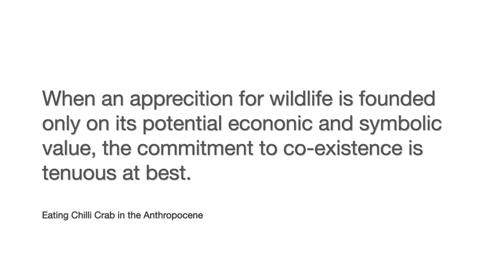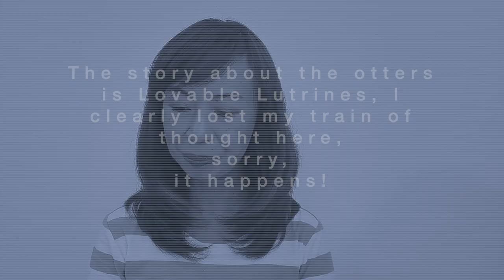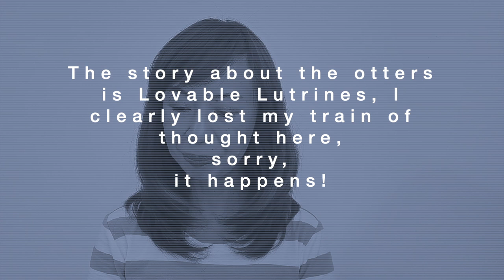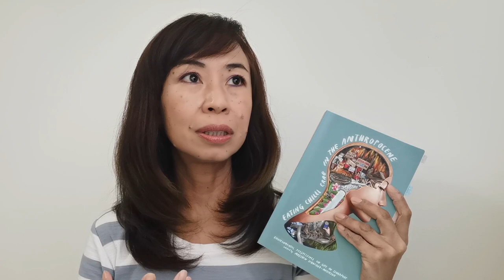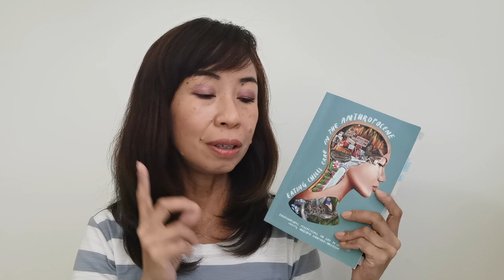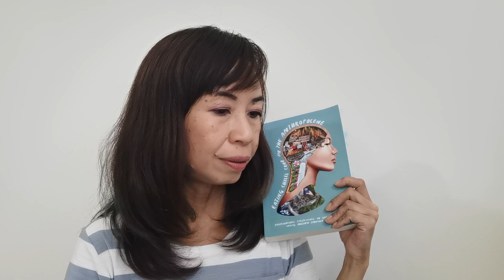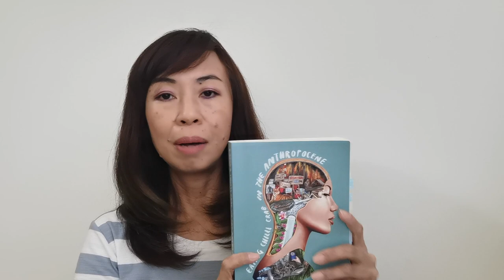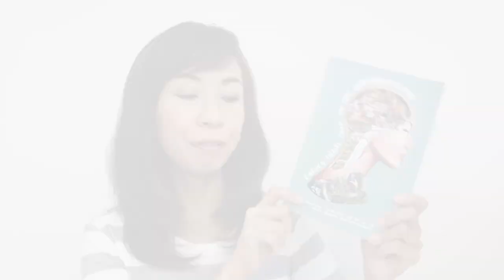Eating Chilli 🌶 Crab 🦀 In The Anthropocene and The Otters 🦦 & Me!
Hello ROC-stars✨✨!
Happy July, I hope you are going to have a fantabulous month ahead. I recorded this a couple of days ago and super happy to finally be able to upload this now. It has been a crazy couple of weeks so bear with me, please. Send me some positive vibes and good energy, please 💖.
As always, stay safe and take good care of yourselves!